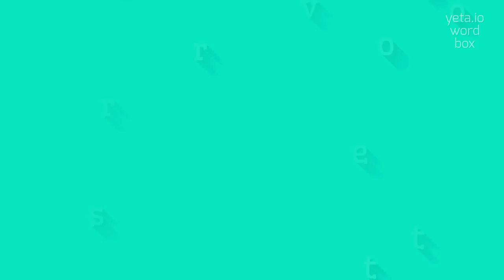How to say "rooseveltroost"! (High Quality Voices)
Watch in this video how to say and pronounce "rooseveltroost"!